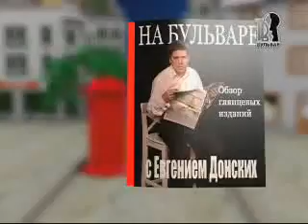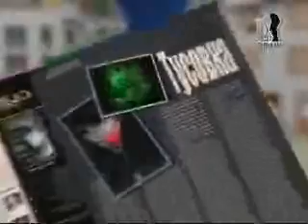ТВ Бульвар. "На бульваре" №344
Программа "На бульваре" №344